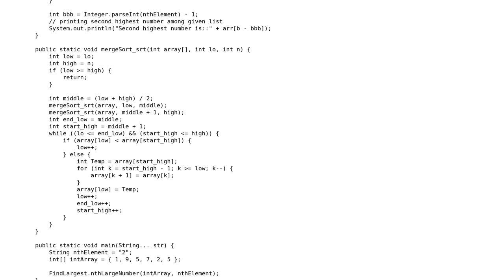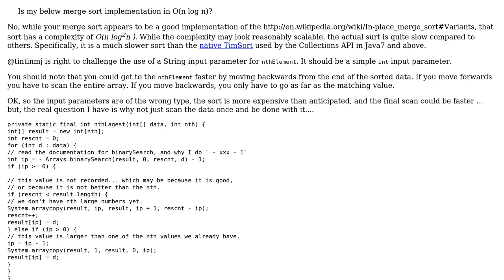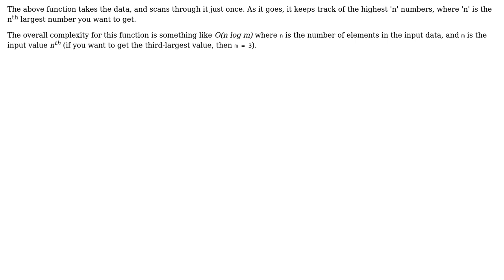Is this an efficient merge sort implementation with regards to average time complexity in Big-O...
Code Review: Is this an efficient merge sort implementation with regards to average time complexity in Big-O notation?

With thanks & praise to God, and with thanks to the many people who have made this project possible! | Content (except music & images) licensed under CC BY-SA | Music | Images & others | With thanks to user user3157309 user rolfl user Jamal and the Stack Exchange Network Trademarks are property of their respective owners. You are responsible for your own actions.